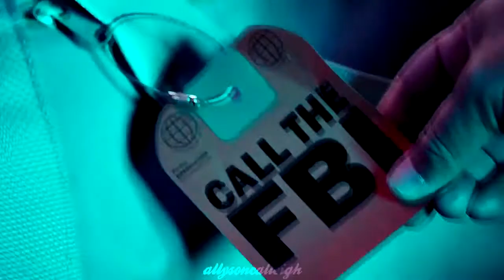My collab parts [2015 - 2017]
So.. These are all my collab parts from 2015 to 2017, most of them aren't very good bc most of them are old and i didn't know how to edit tbh.

Playlist with the collabs (some of them weren't published or were deleted so they aren't in this playlist)

• TV Shows & Movies: Supergirl, Blindspot, Shield, penny dreadful, Thor, the conjuring 2, Castle, Lost, Orphan Black, Suicide Squad, and more.